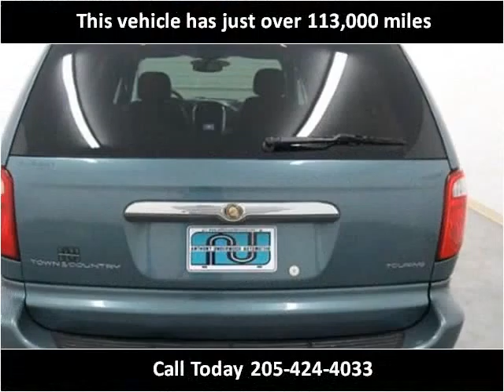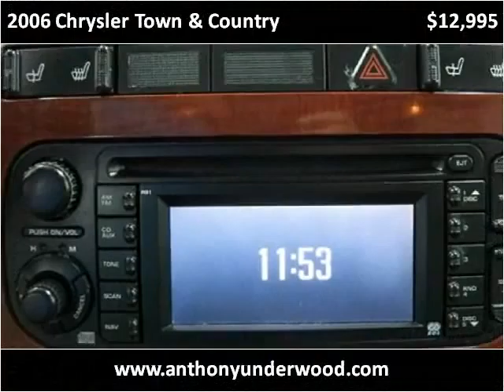2006 Chrysler Town & Country Used Cars Birmingham AL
This 2006 Chrysler Town & Country is available from Anthony Underwood Automotive.